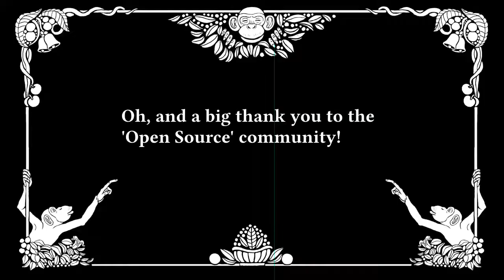Full Piano Privilege - The Samurai Monkey (Japanese Music)